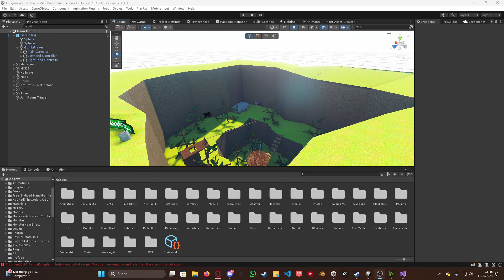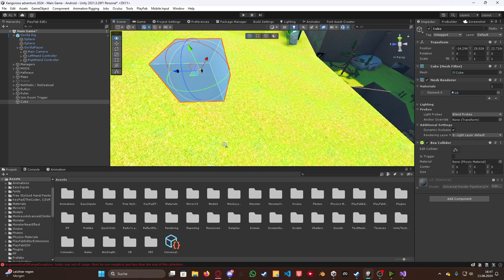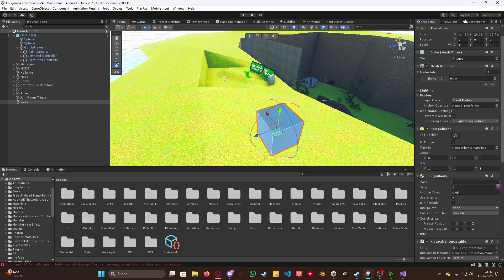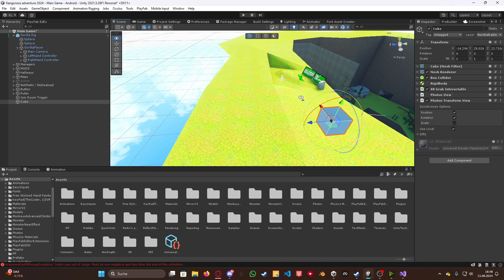How to add Grabbable objects to your gorilla tag fan game